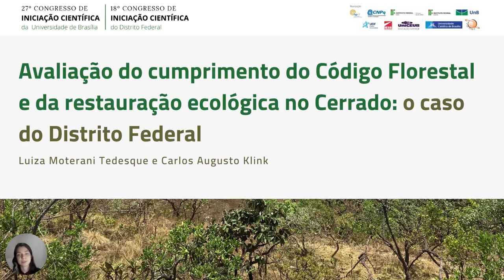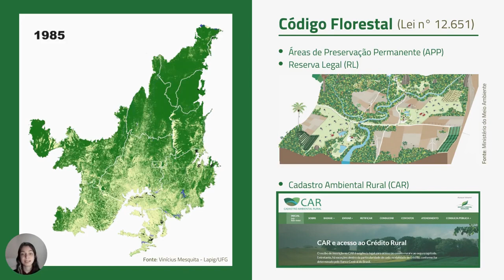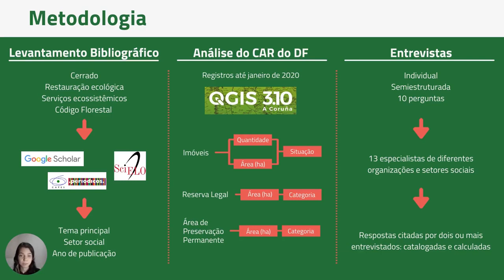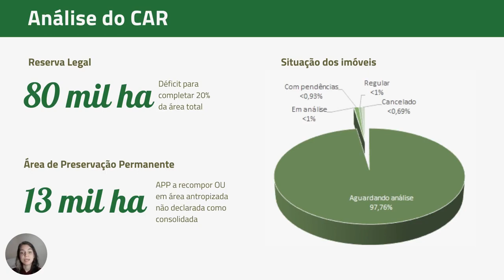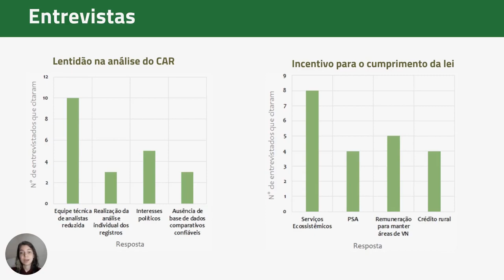(ID 297) Avaliação do cumprimento do Código Florestal e da restauração ecológica no Cerrado o caso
(ID 297) Avaliação do cumprimento do Código Florestal e da restauração ecológica no Cerrado: o caso do Distrito Federal
Grande Área: Saúde e Vida
Aluno: LUIZA MOTERANI TEDESQUE
Orientador: CARLOS AUGUSTO KLINK
Palavras-chaves: Cadastro Ambiental Rural, Cerrado, políticas públicas, restauração ecológica, serviços ecossistêmicos